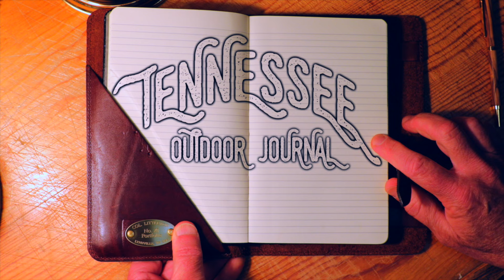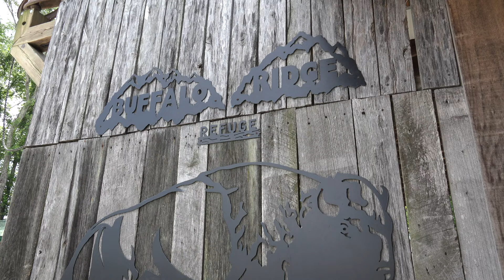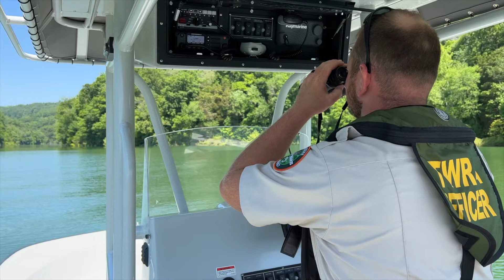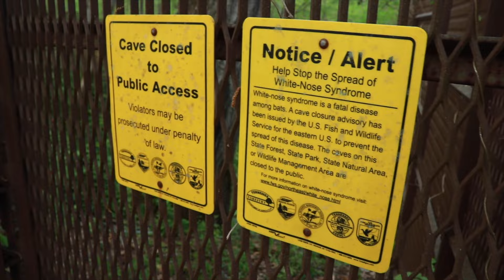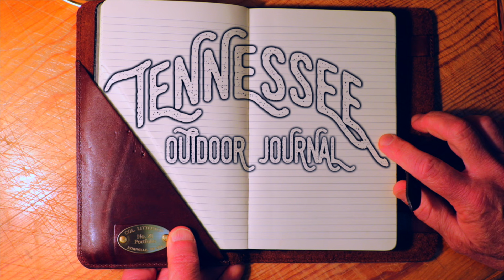Tennessee Outdoor Journal Season 3 episode 3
This episode takes us to a recent Becoming an Outdoors-Woman workshop and for a ride-along with the TWRA Boating Officer of the Year last year. We go into the night on a Gray Bat adventure and hit the woods for a Youth Squirrel Hunt.